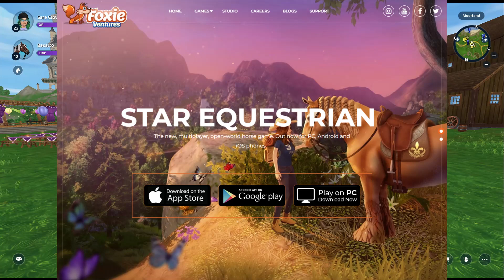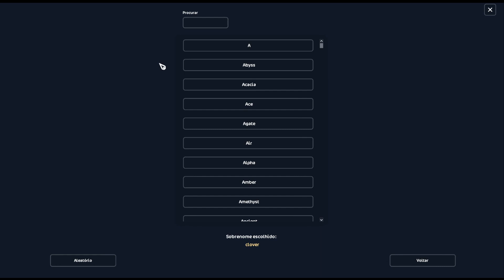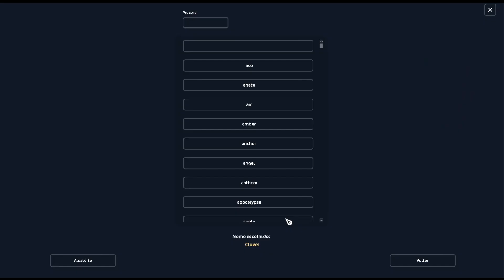🐎 Comprando o Pônei Dartmoor e 1º de Abril Bugado | Star Stable Por quê?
Comprando o Pônei Dartmoor e Reclamando do Novo Mercado de Cavalos
Ah sim, e as pegadinhas de 1º de abril bugadas...

💻Computador:
Placa Mãe - Dell 0VHXCD
Memoria Ram - 16gb DDR4
Placa de Video - NVIDIA GeForce GTX 1050Ti
SSD 1Tb Sata

Contas SSO:
Kendra Lavastone - Unicorn Forest (Reino Unido)
Sara Cloverfeather - Fire Star (Austrália)
Sara Silentbeach - Spring Star (Europa Ocidental)

Contas Alicia Online:
Longatti
Ultravioleta
BoloDeCenoura
LauraCaixao

- Steam: Longatti
- Origin: juqueijo